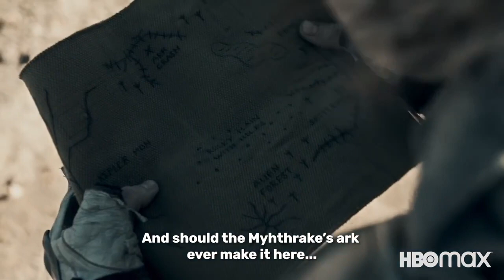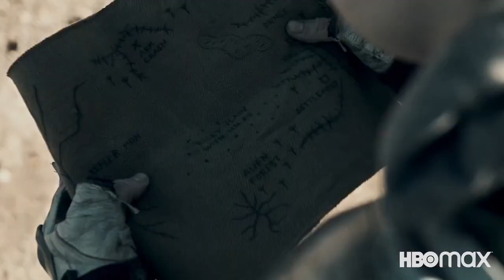Raised by Wolves Sci Fi Series from Ridley Scott